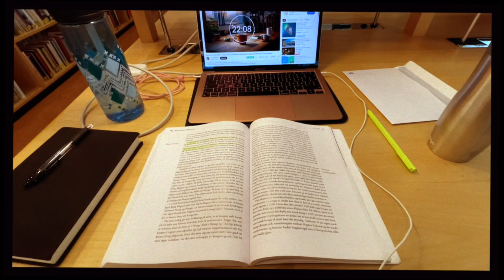En god gammeldags skjerpings! / VLOGOWEEN 9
👚TISE: kiaratiara
📚STORYGRAPH (bøker): karonsen

🎶Musikk fra (30 dagers gratis prøveperiode)